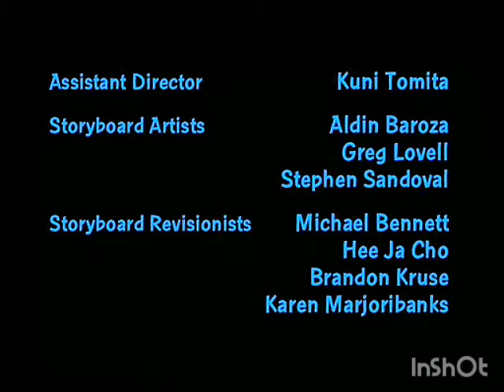The Thin White Line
Created By
SETH MCFARLANE

Developed By
SETH MCFARLANE
DAVID ZUCKERMAN

Executive Producers
SETH MCFARLANE
DAVID ZUCKERMAN

Co-Executive Producers
CRAIG HOFFMAN
DANIEL PALLADINO
DANNY SMITH

Producers
MIKE BARKER
MATT WEITZMAN
BILLIAM CORONEL

Co-Producers
RICKY BLITT
CHRIS SHERIDAN

Consulting Producers
GARY JANETTI
GREGORY THOMAS GARCIA

Line Producers
KEN DENNIS
DEBBY HINDMAN

Supervising Directors
PETER SHIN
PETE MICHELS

Produced By
SHERRY GUNTHER

Written By
STEVE CALLAGHAN

Directed By
GLEN HILL